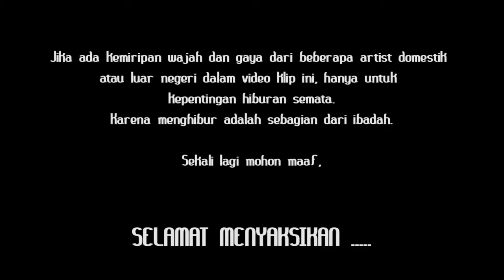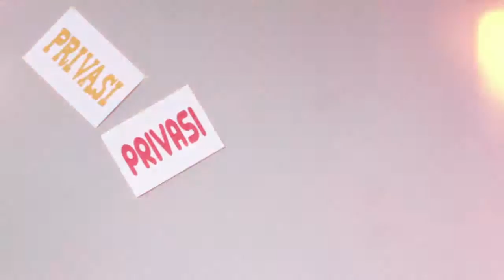privasi - l2 band